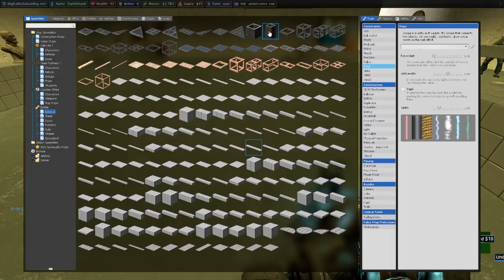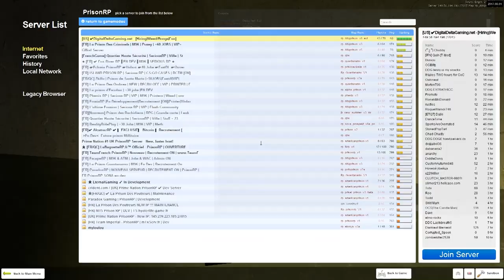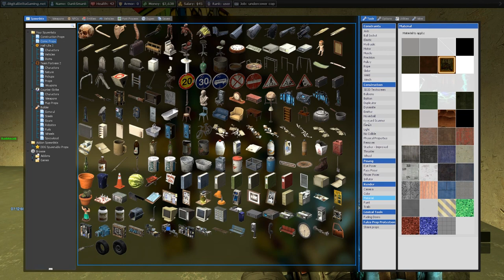youtube video #-4ENNhoax3M